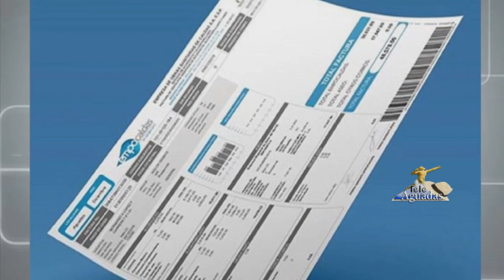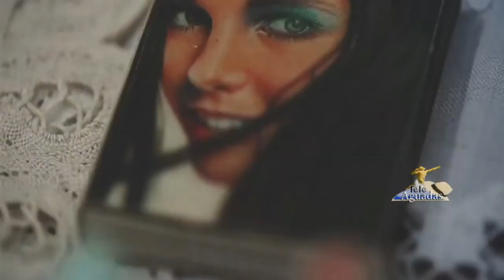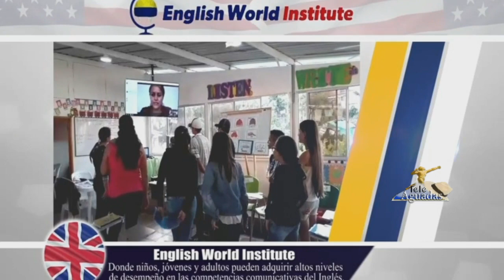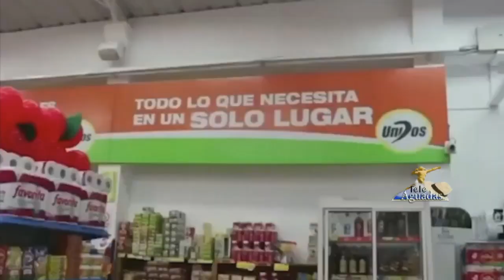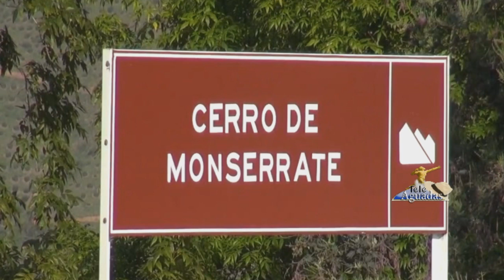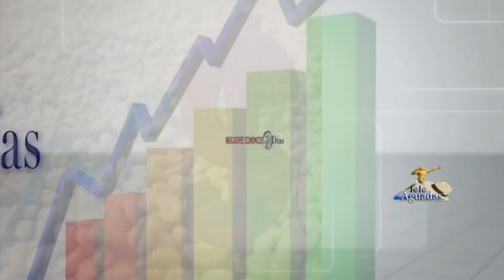INFORMATIVO 8 DÍAS ACTUALIDAD SEMANAL MARZO 18 DE 2019